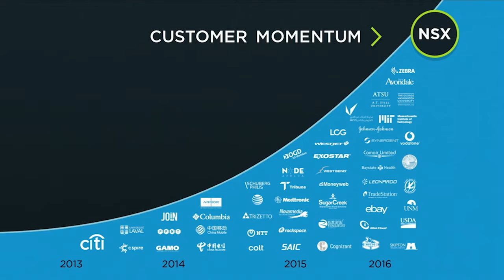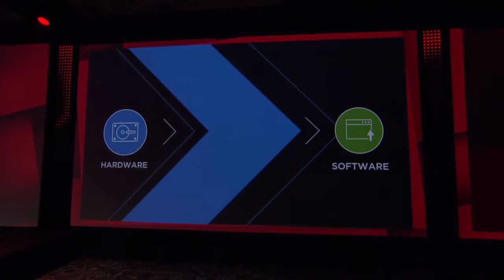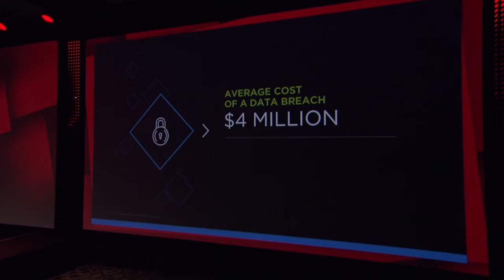VMware’s Rajiv Ramaswami Discusses Network Virtualization and NSX Momentum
During his VMworld 2016 General Session address, Rajiv Ramaswami, Executive Vice President and General Manager of Networking and Security at VMware, discusses the importance of Network Virtualization and the highlights of NSX Momentum.